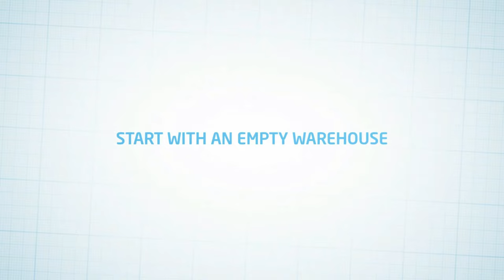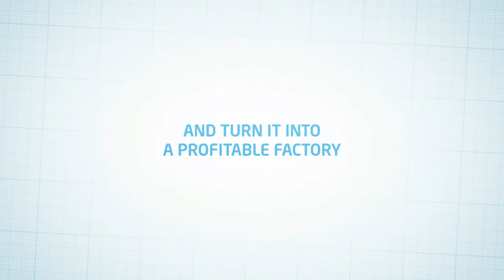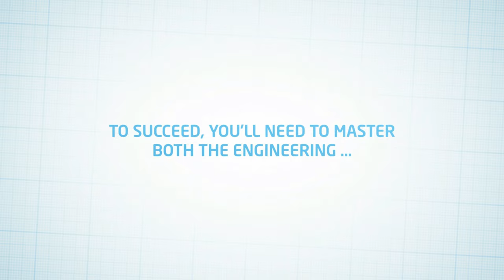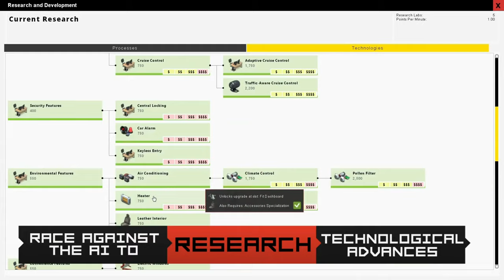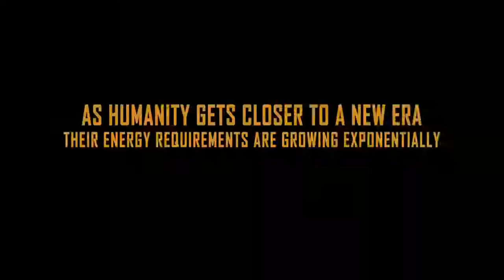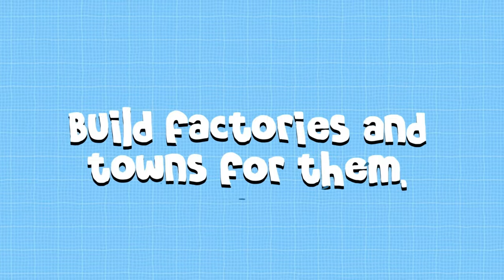Top10 Automation / Automatisierung´s Spiele - PC Games - Steam Spiele, mit und ohne Multiplayer 2023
Ich habe mich mit meinen persönlichen Top Ten "Top10" der Automatisierungs-Spiele beschäftigt.
Die Liste ist vom Stand 03/ 2023 und mein persönlicher Geschmack, was nicht bedeutet das es sich nur um neue Spiele von 2023 handelt.

factorio autonauts satisfactory und viele MEHR!!

Viel Spaß beim zuschauen & selbst zocken!

Ich habe irgendwas zwischen 20 - 30 Jahre PC Spiele Erfahrung.
Ich war sogar mal Storemanager in einem GameStop! YES BABY!
Also lasst uns gemeinsam die Welt der Spiele zerlegen.
Positiv und Negativ.

Alles was ich sage und vorstelle ist eine Momentaufnahme außerdem meine eigene Sicht der Dinge, es kann also durchaus sein das ich sage so eine Scheiße! Für einen anderen das Spiel aber super ist ;-)

Spiele und Inhalte können sich außerdem ändern, bitte nehmt verschiedene Informationen nicht für gegeben,
wenn ein Video schon viele Jahre alt ist!

1056 Abos *ich freue mir einen KEKS

Schreibt mir in die Kommentare was ihr gerne sehen möchtet.
Ganz gleich ob es sich um dieses oder ein anderes Spiel handelt, eine gewissen Spielweise / ein besonderes Ziel etc. Ich freue mich über Aufgaben welche ich von EUCH bekommen und natürlich lösen möchte/werde.

Viele Grüße
UnderDog ;-)